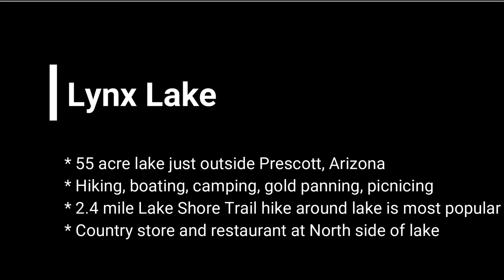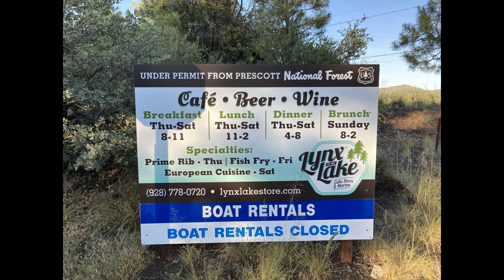A Tour of Lynx Lake in Prescott, Arizona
Learn from the travel couple in Scottsdale why we love this lake so much! Great hiking around this Lake in the Spring, Summer, Fall and sometimes in the winter. Have lunch at Lynx Lake and watch the hummingbirds sip right from the feeders at your window. We always have a little history lesson about the area, so be sure to watch the entire video to learn how it was named. This area in Prescott is known as Walker, Arizona which was famous for all the mining in the 1950's. After visiting the lake make sure you visit downtown Prescott and check out Whiskey Row. Such a fun place to visit and cool off from the Arizona heat.